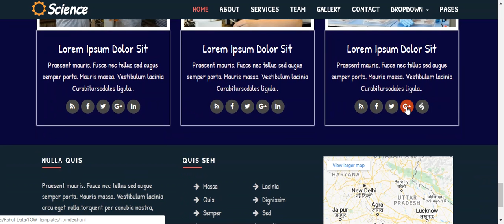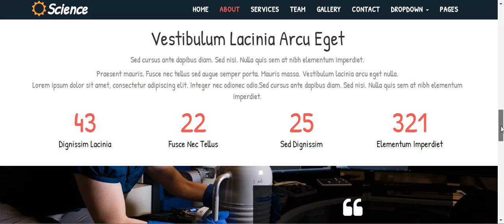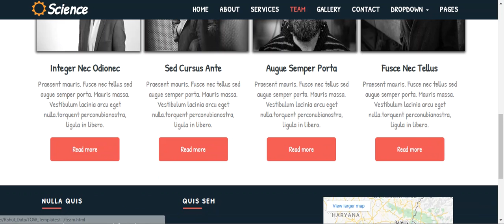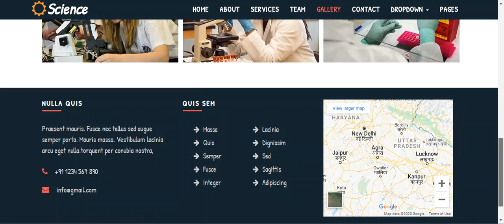Research lab website template html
This research lab website template is a multifunctional template, an excellent choice to develop your science and technology-related websites to rapidly grow your business via online manner.

This is a fancy and moderated template which has a natural look for all your research related fields like science, research project, research lab, research and development, personal research, research center and many more.

It contains the nearness of innovative pictures that have a pleasant sliding impact to demonstrate the established impacts of this format.

The home page is the fundamental page of this template in which you can put each and every detail. It also has a research services section.